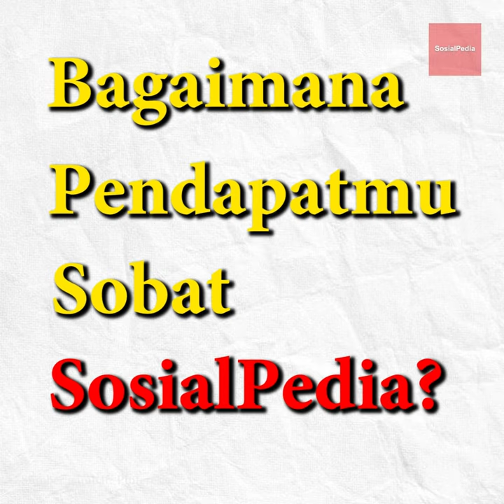Presiden ke 4 Indonesia